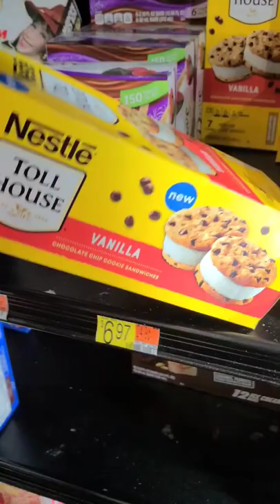OMG new nestle Toll house ice cream sandwiches at walmart